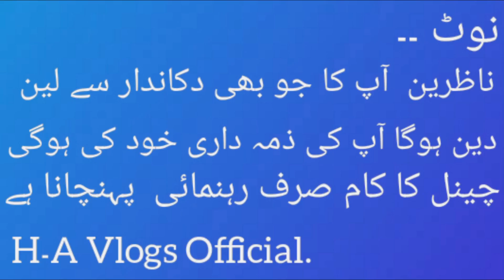Ladies Cloths Market All Variety Qameez dubata shalwaar cheap price | WholeSale Market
New Anarkali Lahore Market.

Thaan Collection.

Call Time  9 am to 9pm

wholesale Salwar kameez dobata market.

H.A VLOGS Official. Channel number.

Pakistan k sab sai bare Wholesale dealer.

Junaid Fabrics wholesale Dealer.